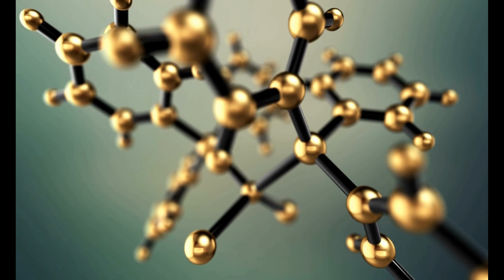Global Science Show - Landing on a Comet!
A big welcome back to The Global Science Show!

Today we are celebrating the 7 year anniversary of the Rosetta mission landing on a comet with the Philae lander!